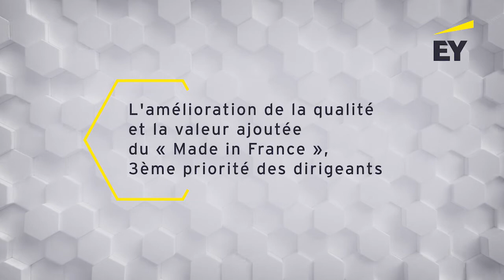Attractivité 2022 - Le made in France, facteur d’attractivité pour les investisseurs étrangers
L'édition 2022 du Baromètre de l'Attractivité EY révèle que, pour la troisième année consécutive, la France conserve sa place de première destination européenne pour les investissements étrangers. Si à moyen terme, les dirigeants sont confiants, la France doit toutefois continuer à transformer son attractivité autour des cinq leviers majeurs que sont l’innovation, la fiscalité, le Made in France, les compétences et la transition écologique.

Pour illustrer les enseignements de ce Baromètre, Philippe Moreau, Président de l’Ameublement français et Laure Sansonetti, Senior Manager, EY reviennent sur l'enjeu prioritaire que constitue le Made in France :
- Les entreprises françaises doivent-elles jouer la carte du Made in France ?
- Comment accompagner les entreprises françaises pour les aider à se développer sur le territoire national ?
- Quel rôle de l’Etat pour maintenir l’attractivité de ses territoires vis-à-vis des entreprises françaises ?
- Les compétences sont-elles à la hauteur des enjeux ?